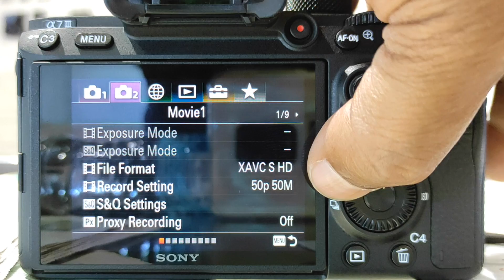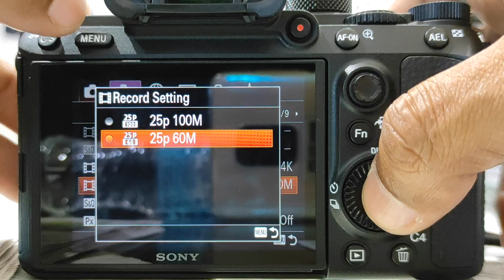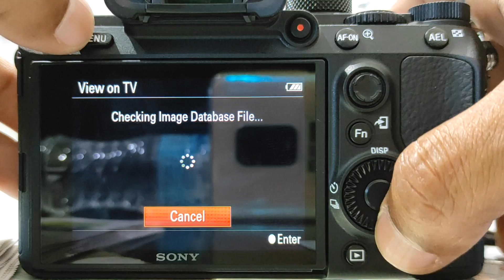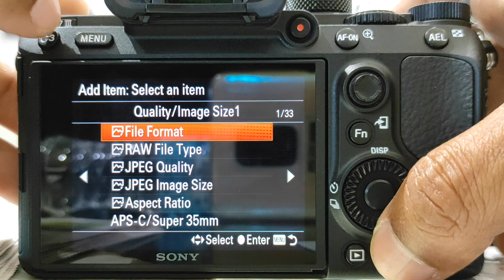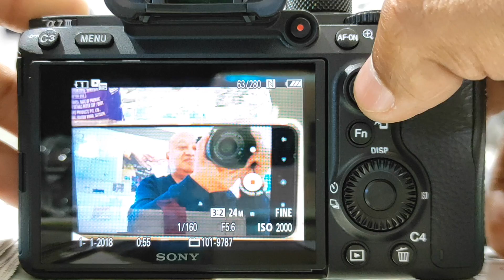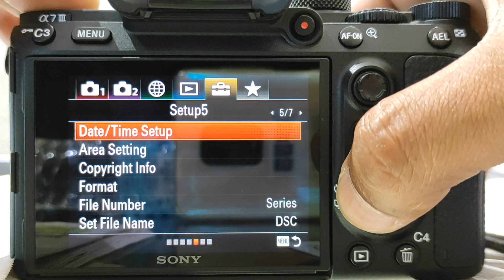Sony A 7 3 Complete Menu Walk-through.Part 1